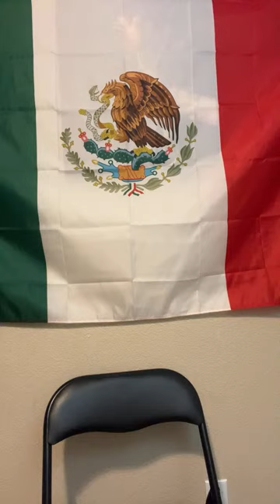La Gran traicion a Cristian urbina Karla Mantecas humillo lo trato como perro -yelbis no iso nada